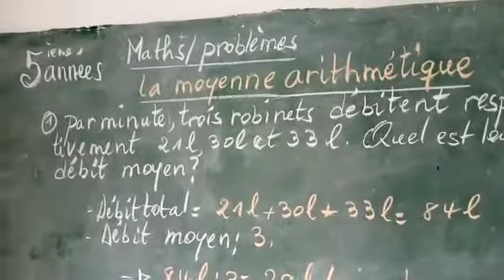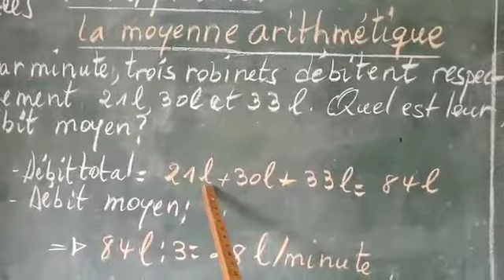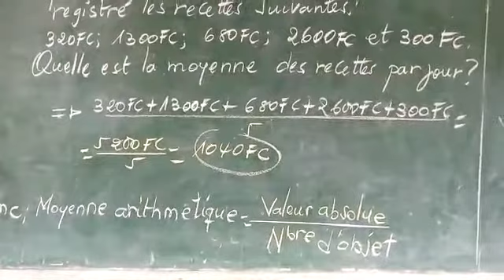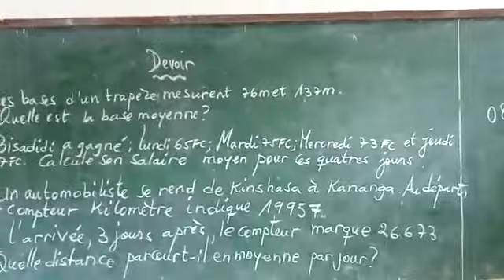5-Math-Problèmes: La moyenne arithmétique [5ème]primaire Daddy Vuanga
VID 20210211 | 5-Math-Problèmes: La moyenne arithmétique [5ème]primaire Daddy Vuanga